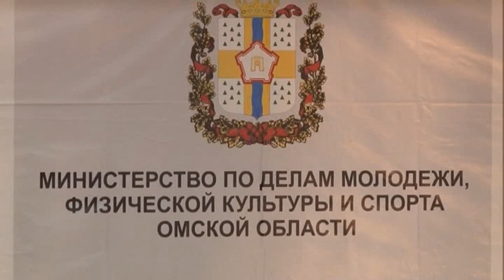14 апреля прошёл открытый турнир по армрестлингу "Сибирский медведь"